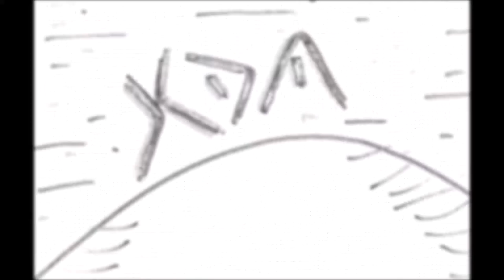KDM - TENGO A LOS HOMBRES | "TIRANDO FLOW" Prod. (EZG BEATS)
CafialamafiaProd ♪
Letra: KDM
Production: EZG BEATS

Como perro rabioso, royendo hueso, dejo mil kilos de poso donde sueno.
Chachito estás a añitos luz de casa, no te veo desde tan lejos. Sí, soy yo, el beso, el viejo amigo, el niño perdido en nunca jamás y nunca jamás lo hubieras creido.
El mundo se fundió conmigo. Suenas a pedo y mi ruido vino a alumbrarte el camino, puto fundido en negro. No me alegro de ver como apago tus ojos cada vez que me siento a escribir, sientes que estoy inventando esta historia otra vez.
Oye! pues puede ser, es totalmente posible, soy real, tú niégame tres veces, cuatro veces, cinco veces, las que quieras, man, pero en verdad te digo: tú moda pasajera va subida en mis pajeos mañaneros. Aquí hablo yo, tú callas, escuchas, no quedan más cojones, mis renglones son los laberintos donde os encierro a todos, drillero duro, soy el trilero, rollo pasado, quieren darse el viaje molón pero ya está inventado, sabemos que es la droga, hermano, porque nos ha matado. Van de capos, solo son vendidos a un sonido, una estética cool. Apuntame con el dedo como un niño jugando a indios y vaqueros. Cuatreros, sois los malos. Mi ganado ganado a salvo en el cuadrado. El viejo círculo es la lija, no sabeis llevarlo. Mocosos vendiendo paliza, yo mato en oferta, no se atreven a enseñarme la careta, tapan la jeta. No te creas nada primo.
Siempre llevan otra debajo y otra, están solos rodeados en la comedia.
Aquí la actríz guapa luciendo sonrisa, en cero coma tirando flowa te dejo en coma. Da igual lo que me traigas, broda, da igual lo que me coma.
Anoche ya pasó, esto es ahora.
Todos son bandoleros, llegan los tiros, se cagan. Caldo y suspiros p'al dolor, encima, es lo que llevan.
Los putos follan a pelo. Tío!,  hace mucho tiempo que no hueles pelo, siempre vas pedo.
Eres bueno, pero está podrido ese mercado. Me da igual que tenga buena cara, está pasado, compran los tontos.
Fresco como el viento, cantos del momento, apesta desde hace dias tú pescado ya. Vais pagados.
Pobre y vagabundo, bebo solo y mira que castillos!.
Solo puedes imaginar mis cielos, tus poemillas solo engañan a los niños, tengo a los hombres hombro con hombro conmigo!...tengo a los hombres hombro con hombro conmigo, tengo a los hombres hombro con hombro conmigo!.